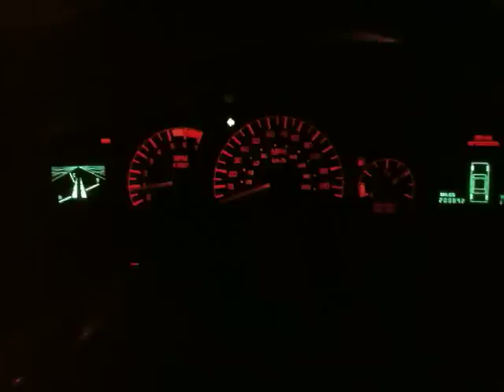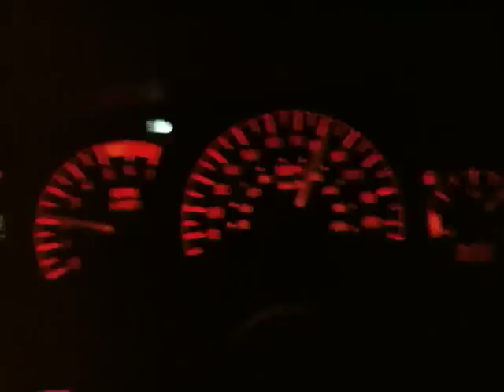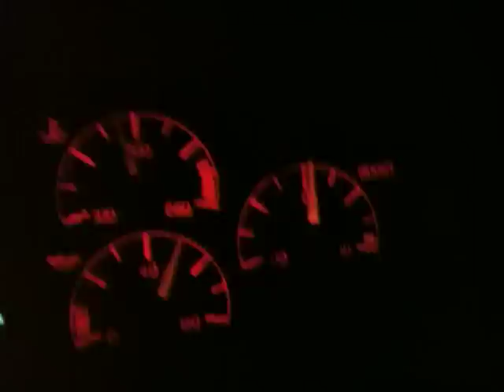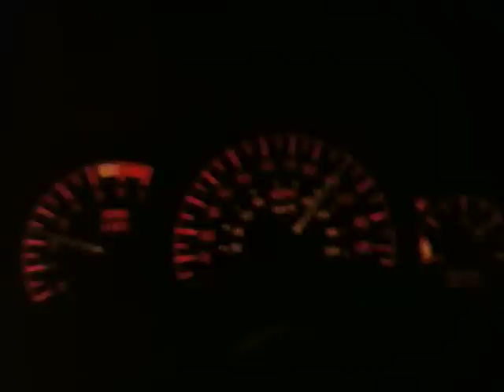Catch Me if You Can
The Keykeeper having fun in his new car.